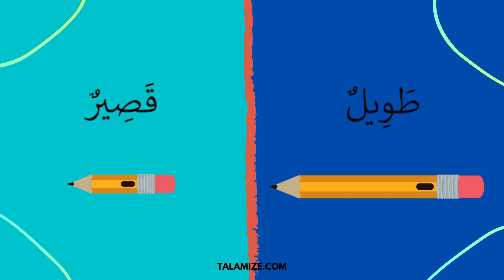J'apprends les contraires en arabe avec Talamize 1/3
🎁 Offert : Livrets d'activités à télécharger pour apprendre l'alphabet arabe de façon ludique.

✅ L'arabe, un jeu d'enfant avec Talamize
❤️ Unique, Simple et Ludique. Nos livres interactifs donnent l’envie aux enfants d’apprendre à lire, écrire et parler l’arabe Tout en Prenant du Plaisir.

🎁 Accès GRATUIT à nos programmes interactifs

📗 Mes Premières Activités en arabe (3-5 ans)
📘 J’apprends à lire l’arabe (à partir de 5-6 ans)
📕 J’apprends l’arabe Niveau 1 (savoir lire)
📙 J’apprends la prière (à partir de 7 ans)